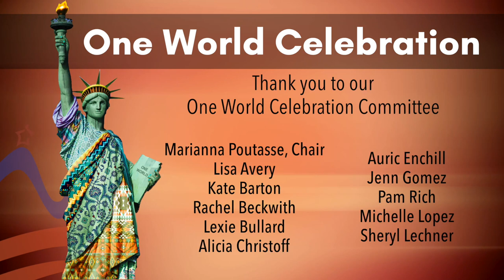BIC One World 2022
We hope you’ll enjoy this video of Berkshire Immigrant Center’s One World Celebration, held Sunday, June 12, 2022 on the grounds of Shakespeare & Company in Lenox, Mass. The OWC is the Center’s annual benefit to support our work providing affordable legal immigration services and free language and naturalization classes to the estimated 10,000 immigrants of the Berkshire County area.
For details on all speakers, performers, and our generous event sponsors, please see our digital program

--Text 1WORLD22 to 44-321
--Donate by check to Berkshire Immigrant Center, mailed to BIC, 67 East Street, Pittsfield MA
01201.

Many thanks to Ryan Cowdrey of Clayson Creative, Pittsfield MA, for event production and

Want to browse the video? Here’s an index of happenings:
Welcome (English y Español) from BIC Executive Director Michelle Lopez and BIC Director of
Client and Community Services Lorena Dus
--at 6:00, Opening remarks from Master of Ceremonies James Warwick
--at 53:30, Remarks from State Representative William “Smitty” Pignatelli and State Senator
Adam Hinds.